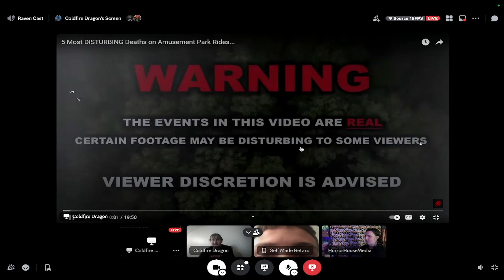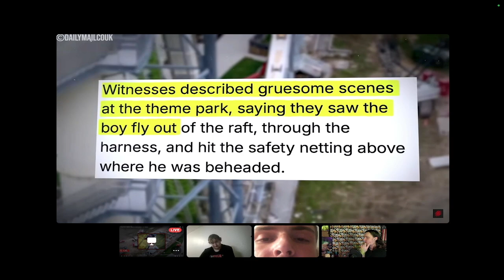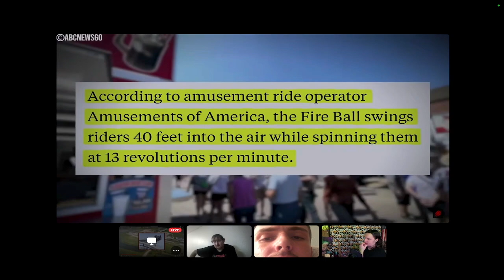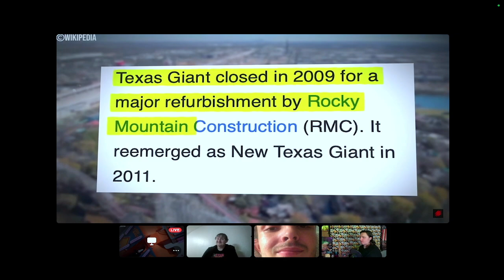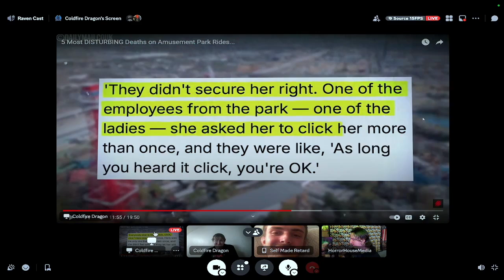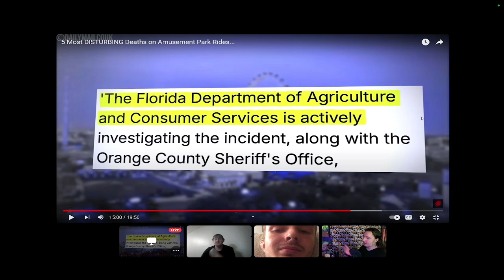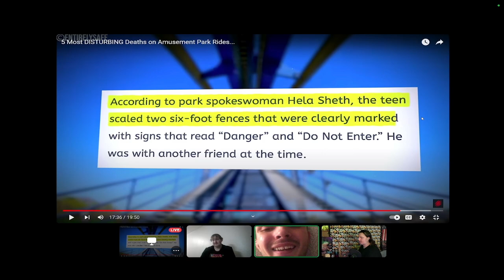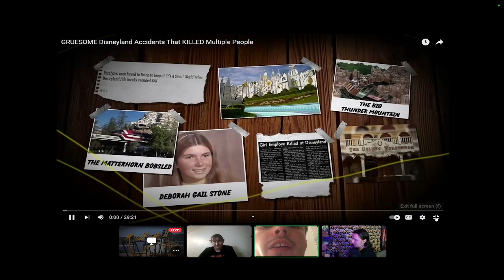RavenCast Episode #12 The DANGERS of Amusement Parks!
Hello everyone, and welcome to the RavenCast!  On Today's episode of The RavenCast goes over some the saddest, and most unbelievable Deaths at Amusement Parks!  So, get your popcorn ready, and grab your favorite soda, because this will be a wild ride!